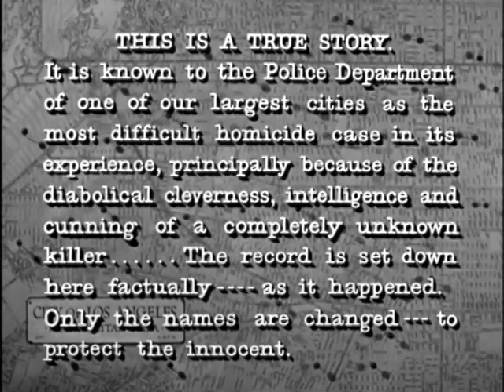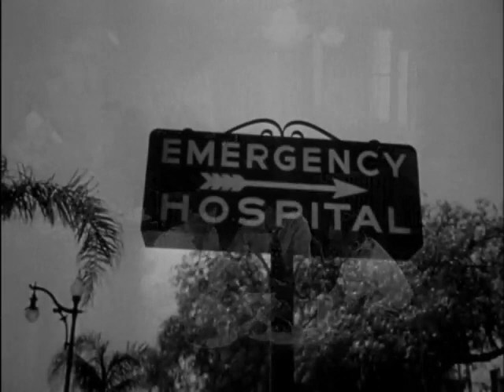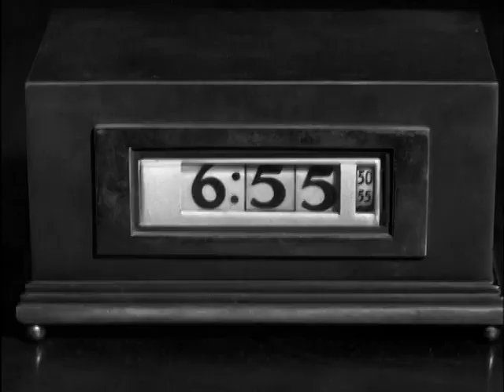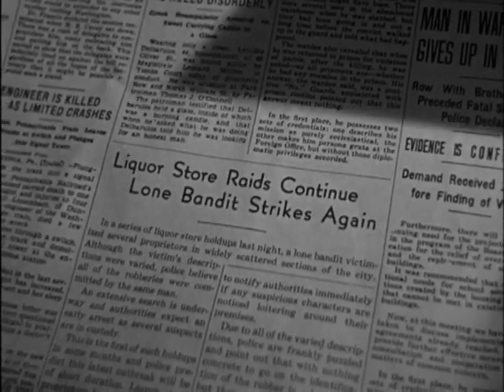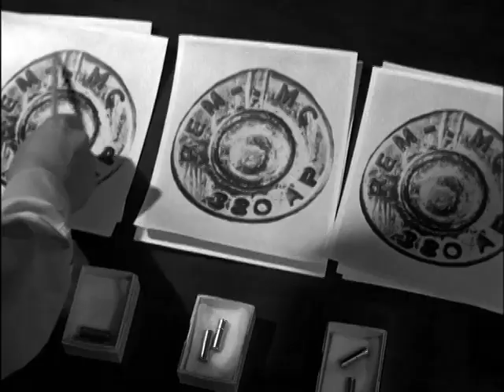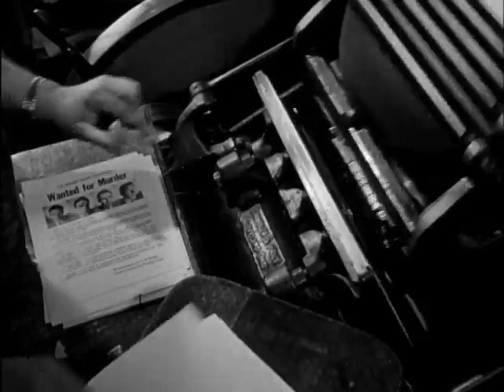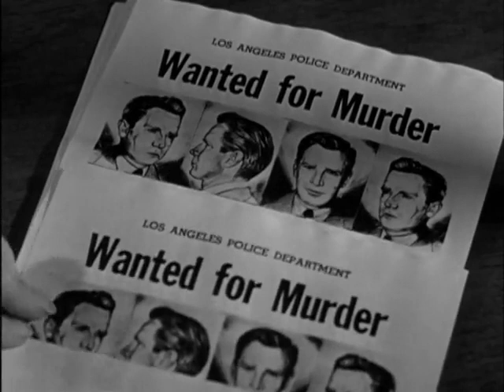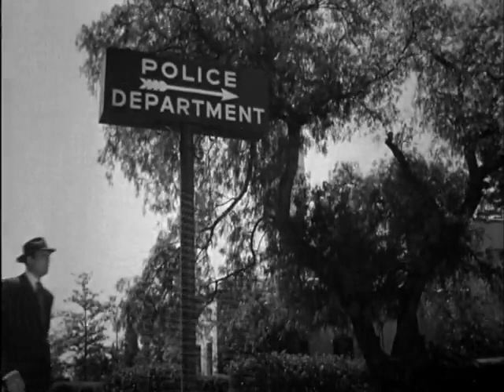He Walked by Night (1948)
"He Walked by Night" is a classic 1948 film noir thriller directed by Alfred L. Werker. The movie follows a determined police detective on the trail of a cunning and elusive criminal who roams the dark streets of Los Angeles. Shot in a gritty, documentary-style fashion, the film is known for its suspenseful atmosphere and innovative use of lighting, showcasing the cat-and-mouse game between law enforcement and a skilled, mysterious antagonist.